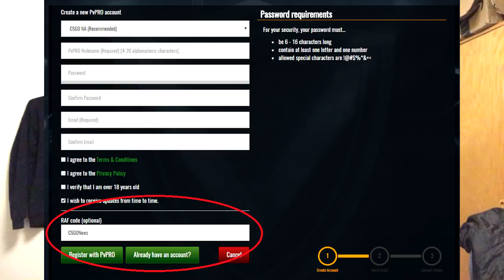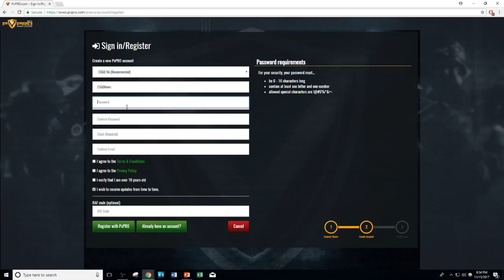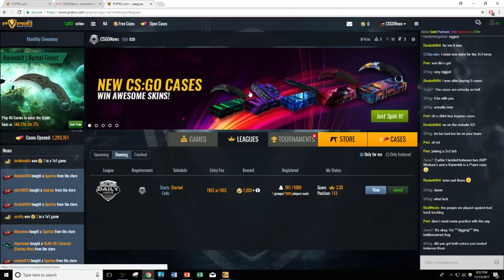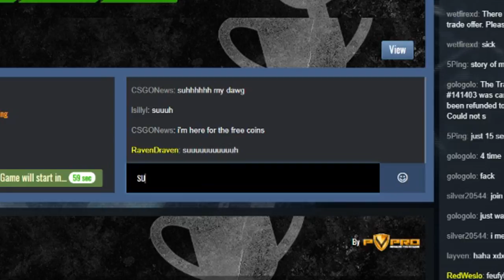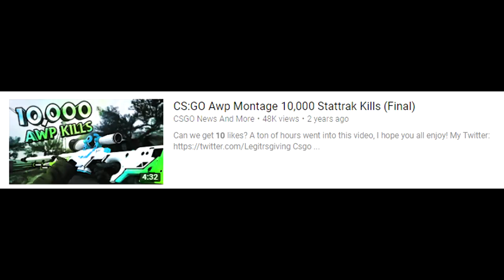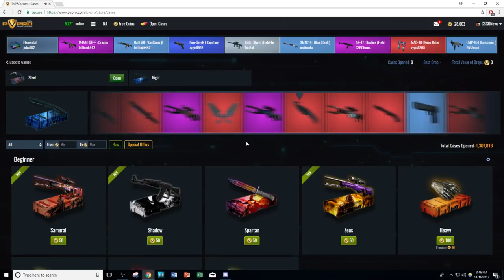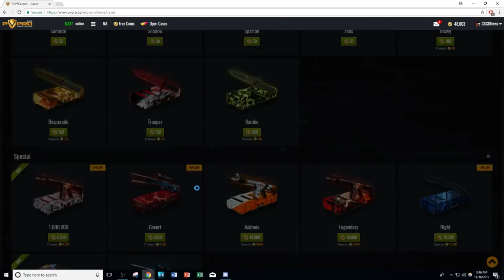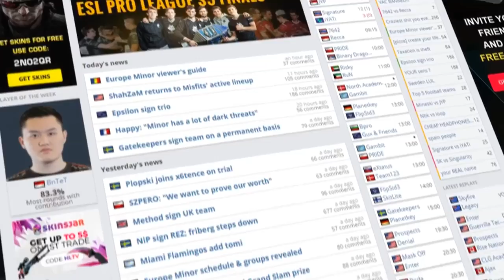A New Way to Play CSGO and Make Money with PvPRO (Free and Fun)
A great way to earn money while simply playing CSGO!